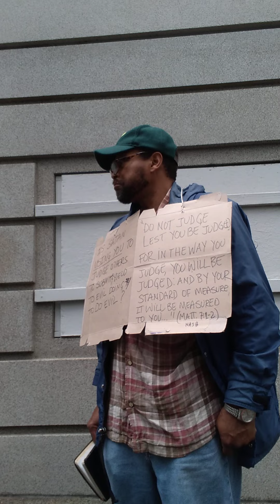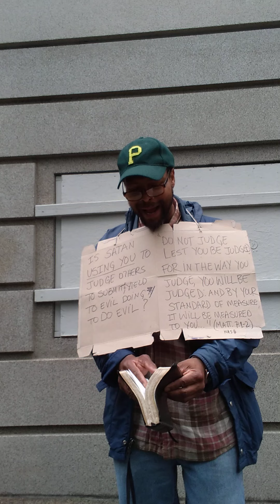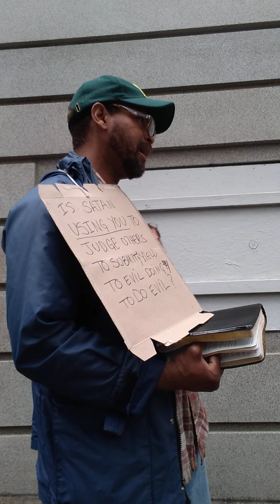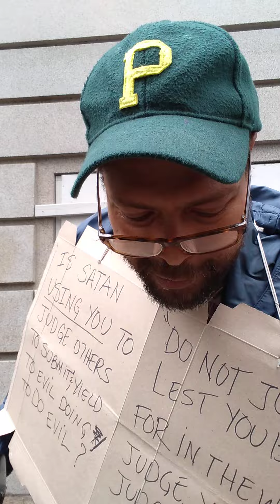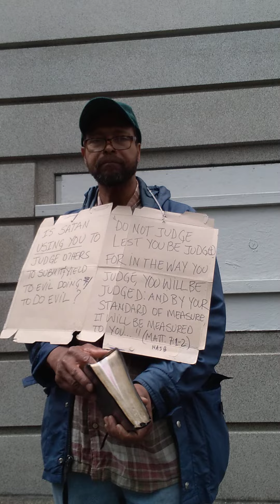Duclairon Preached, Is Satan Using You to Judge Others...to Do Evil? Matt 7:1-2 6/17/22 vid 4 of 5